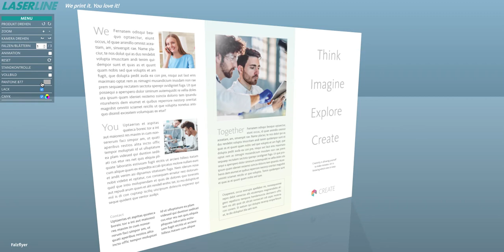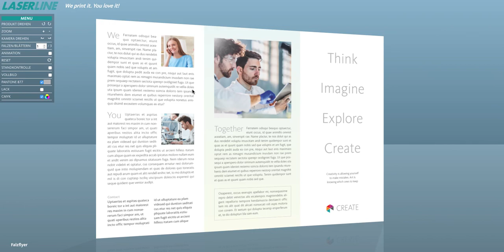3D-Screenproof: Veredelungen und Sonderfarben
Druckdaten nach dem Datenupload bei LASERLINE prüfen und freigeben. Einfach im hochgeladene Dokument im 3D-Screenproof Verdelungen und Sonderfarben prüfen. Testen Sie einfach selbst bei Ihrer nächsten Bestellung im LASERLINE Online-Shop